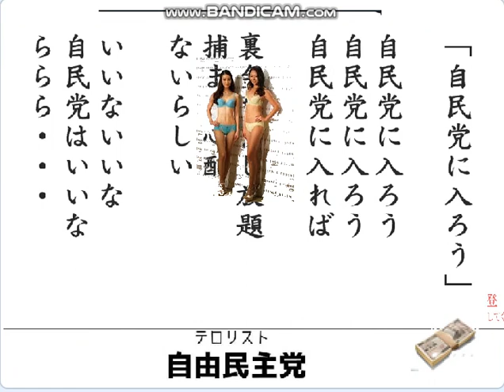[自民盗に入ろう]がヒット独走,売国自民盗に注目集まる。ごんチャンネルの作詞作曲。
引用：ごんチャンネル「自民党に入ろう」